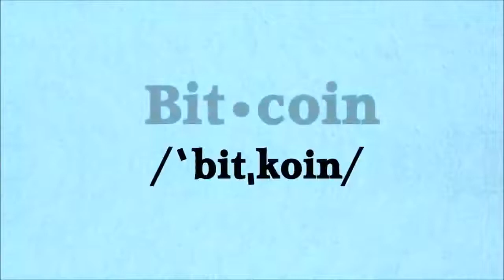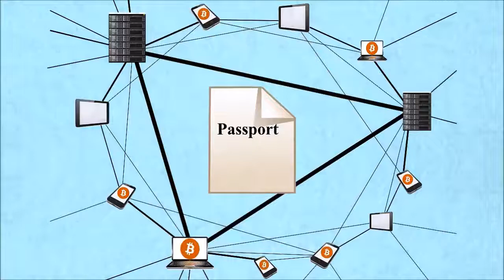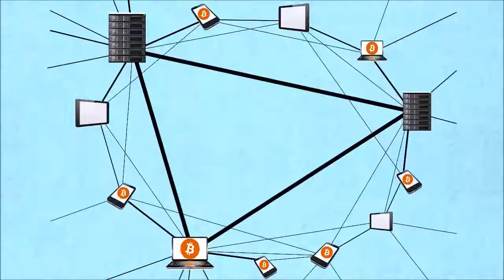What is a Bitcoin